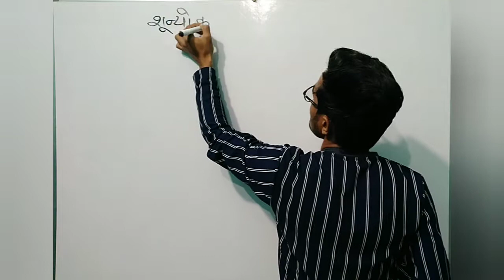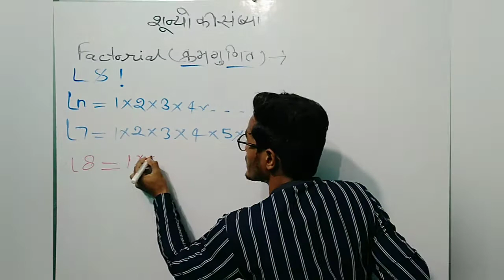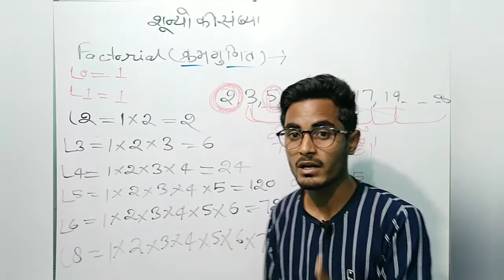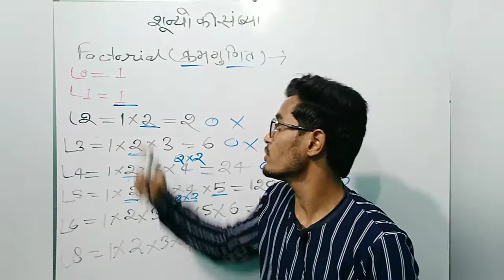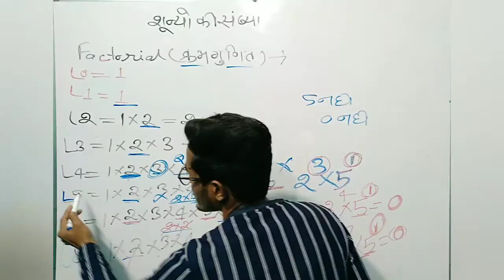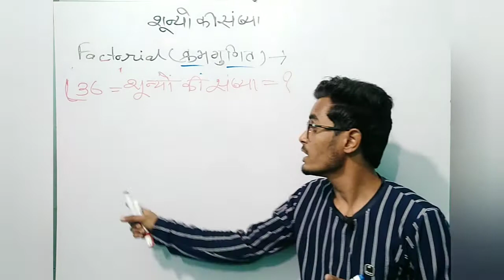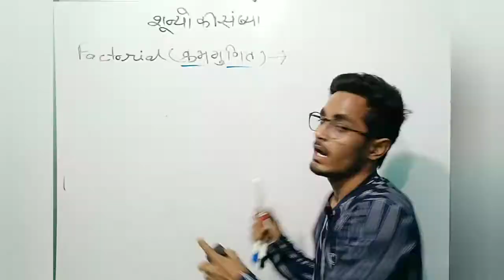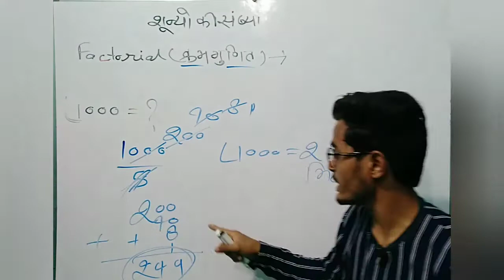Numbers of Zero's of Any Factorial Numbers || Part - 2 || शून्य की संख्या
DPG Study
dpg study